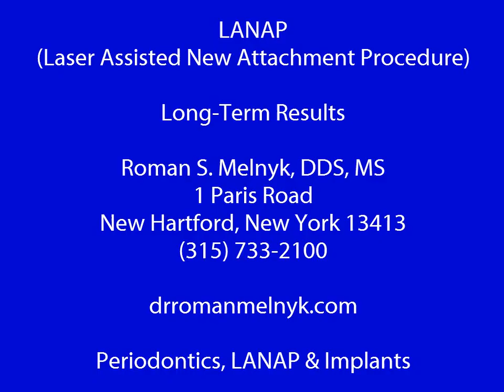LANAP LPT Long Term Results